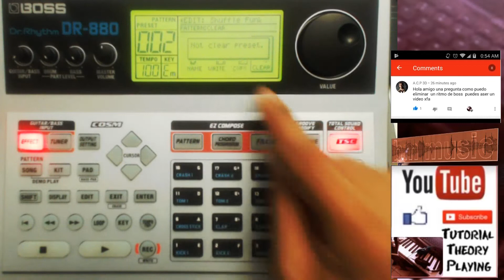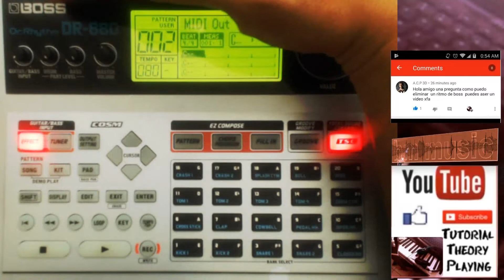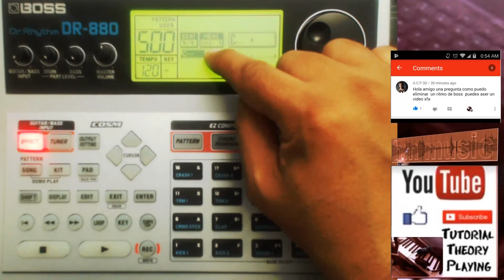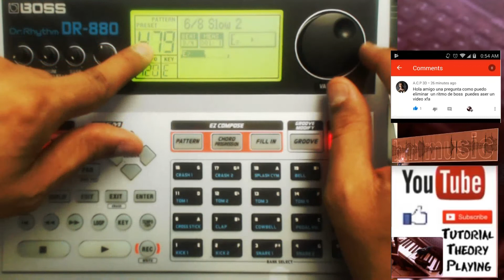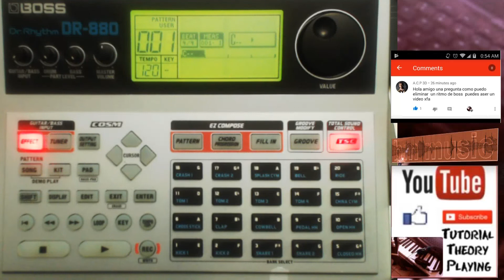Eliminar patrones del DR-880